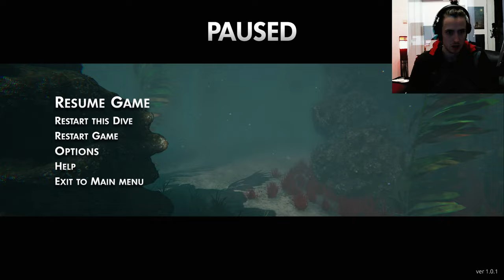Death In The Water 2 Indie Underwater Shooter 2k, Part 2 Swimming with Sharks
Pretty Cool underwater Diving Fps Game
Defenitly Cool looking and runs smooth
little issues here and there with audio... no voice slider

I am not one of those Youtubers who is allowed to play Dead Space earlier.
Gonna play it in the Dark so their will be midnight uploads

Death in the Water 2 at its core is a wave-based shooter but combines elements of terrifying horror and tension with heart-pounding adrenalin-fueled action.

Death in the Water 2 ist im Kern ein wellenbasierter Shooter, kombiniert aber Elemente von schrecklichem Horror und Spannung mit herzzerreißender, adrenalingeladener Action